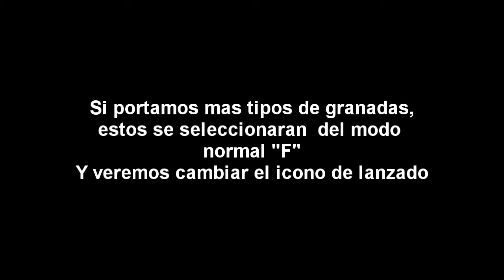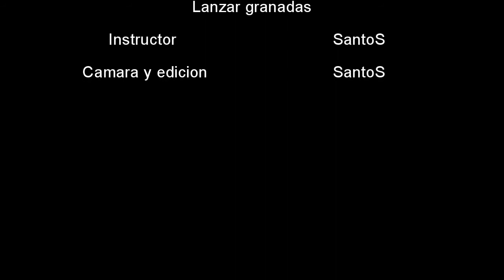UST101-lanzar granadas.wmv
Instruccion UST 101 Lanzar granadas